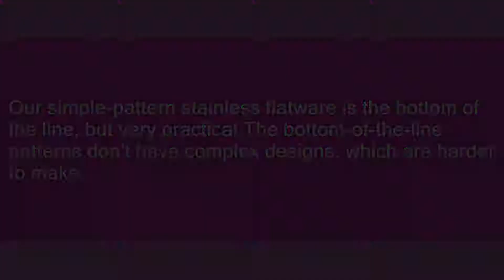bottom of the line